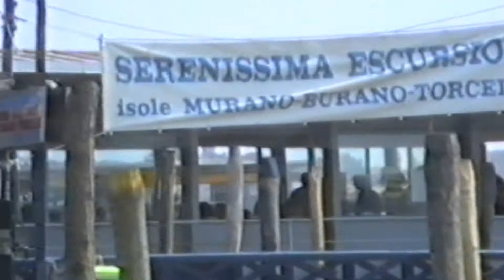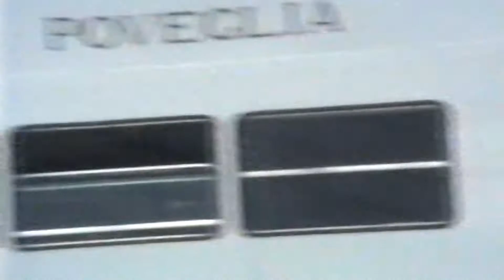Venezia Since 1991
Riprese video concesse a REW
Venezia 1991 digitalizzazione da vhs